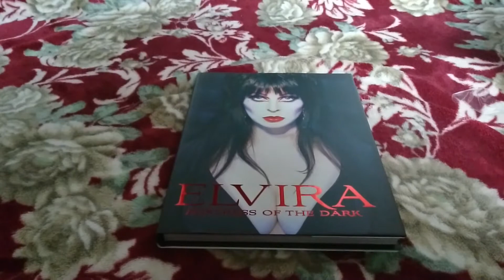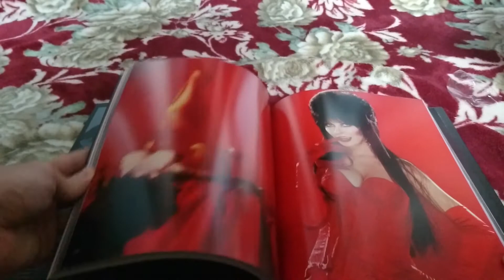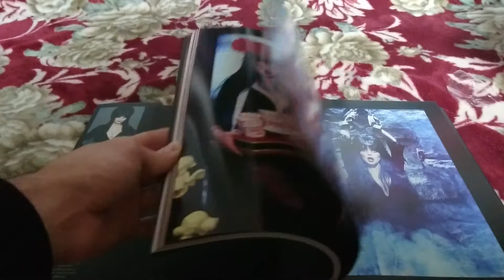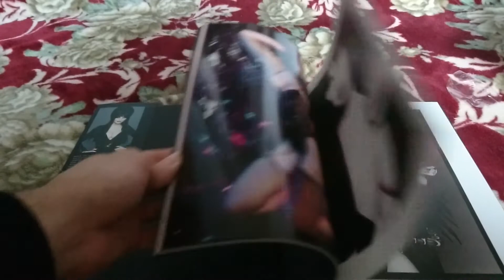"Elvira, Mistress of the Dark" book unboxing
Elvira 35th Anniversary Photographic Retrospective Book